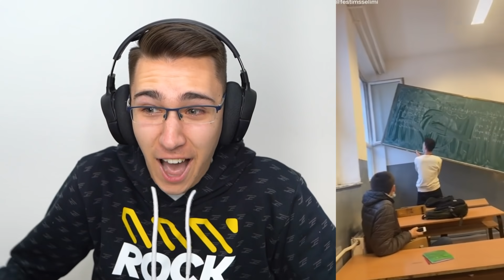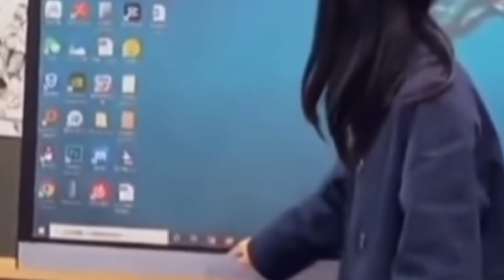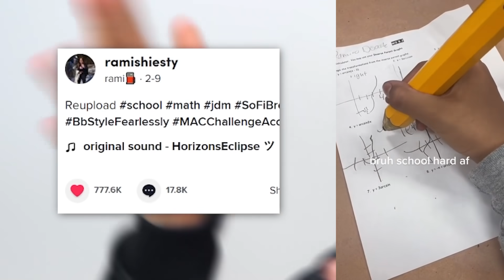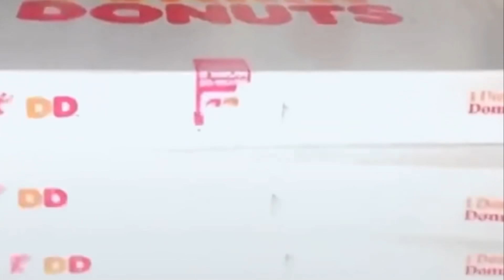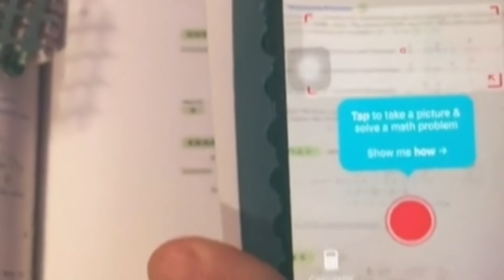EKSTREMNI PRANKOVI U ŠKOLI!! *OPASNO*